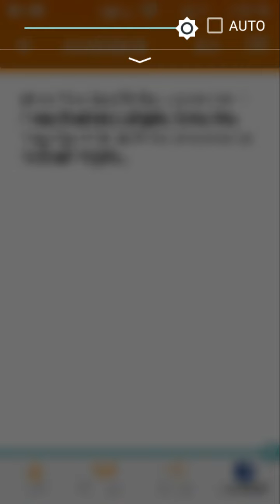Singing My First Ever Song!